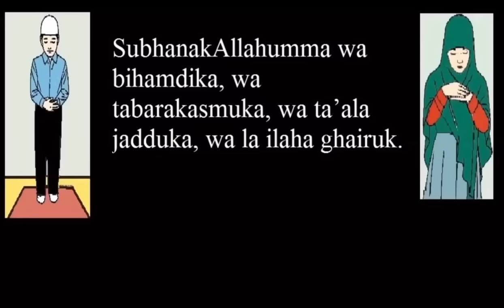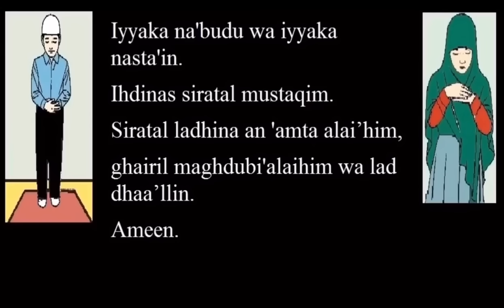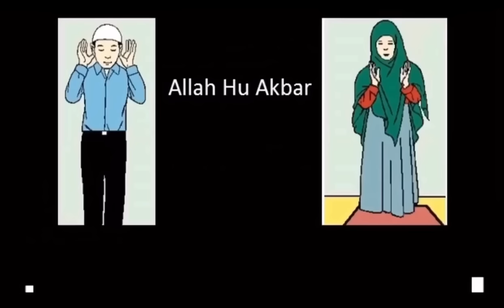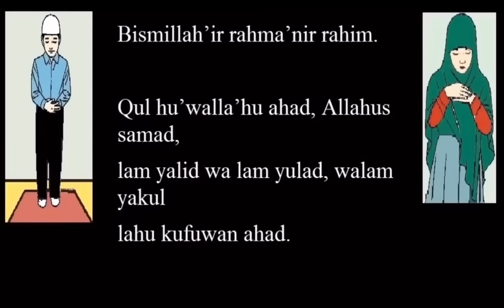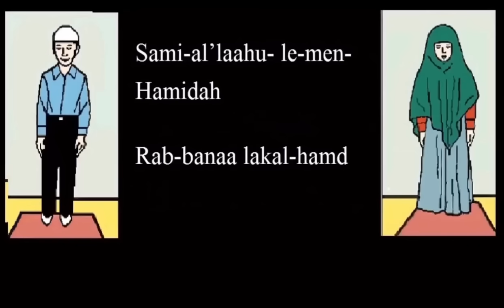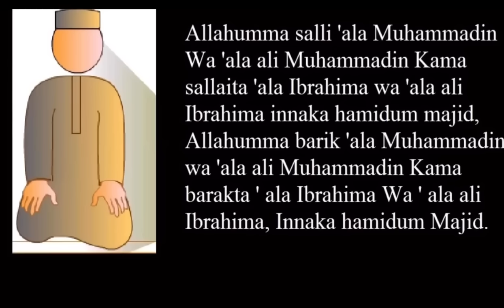How To Pray 4 Rakat (Dhuhr, Asr, Isha) Step By Step